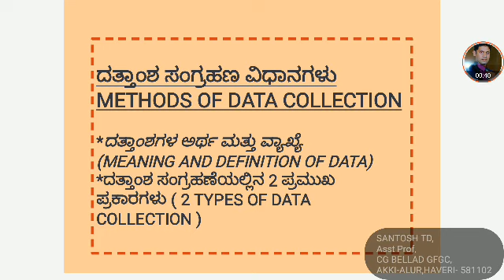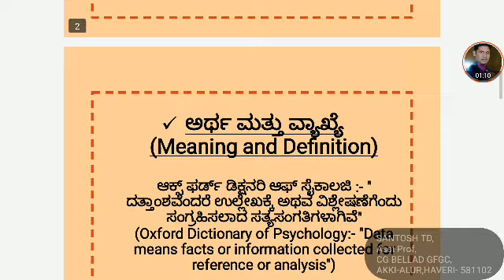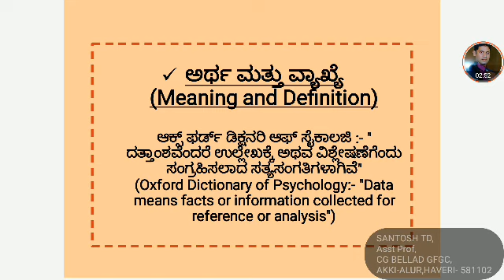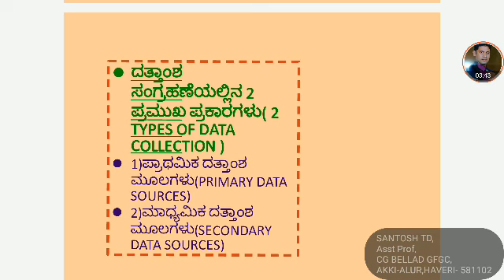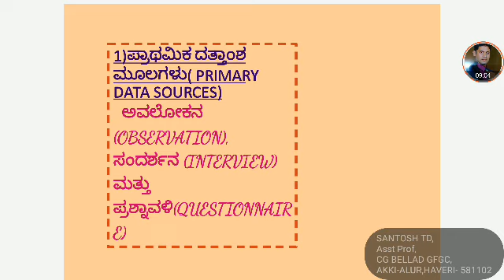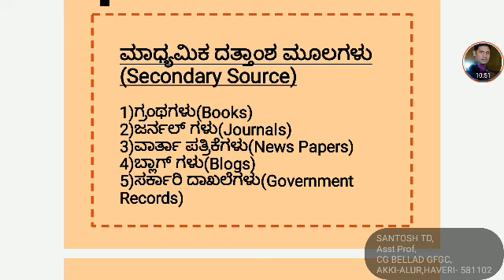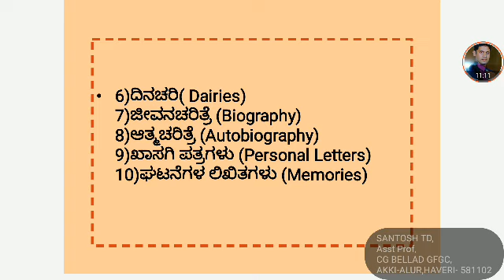ದತ್ತಾಂಶ ಸಂಗ್ರಹಣ ವಿಧಾನ ಭಾಗ -1 | Methods of Data Collection PART-1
ಈ ಭಾಗದಲ್ಲಿ ದತ್ತಾಂಶದ ಅರ್ಥ,ವ್ಯಾಖ್ಯೆ, ಪ್ರಕಾರಗಳ ಬಗ್ಗೆ ಮಾಹಿತಿ ಇದೆ